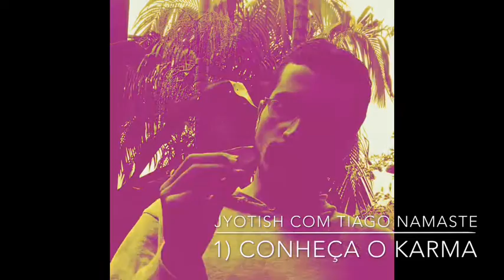JYOTISH COM TIAGO NAMASTE 1: conheça o Karma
A palavra Jyotish significa luz, o caminho da alma, o conhecimento da nossa estrutura kármica.  A proposta do Jyotish é fazer com que nós tenhamos conhecimento de nossos padrões fisiológicos e psíquicos para nos libertar desses padrões kármicos e nos descobrirmos como parte do divino. PLAYLIST - Jyotish com Tiaggo Namaste: prepare-se p/ sua sessão!

Informações Gerais
Para Nos Conhecer Melhor ::